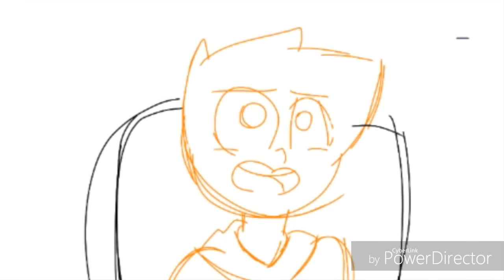The Magic School Van-100 film! (+1721)opis!!!!!!!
To ostatni film przed Czekoladą 4 (chyba .-.)